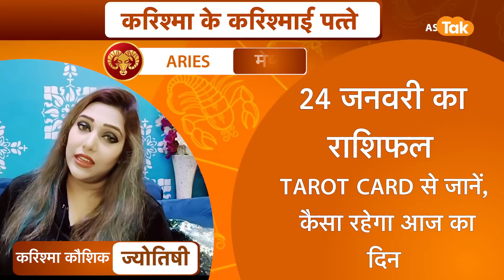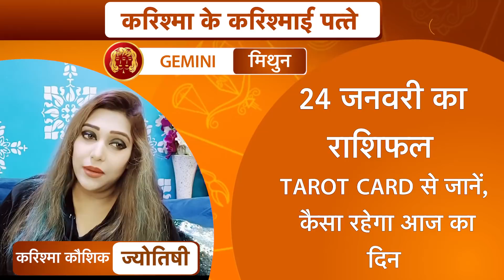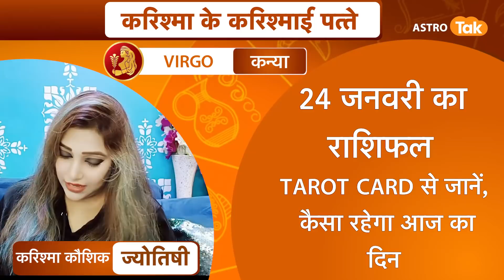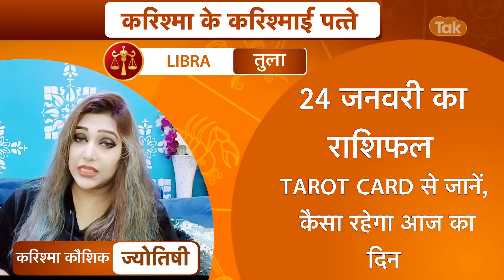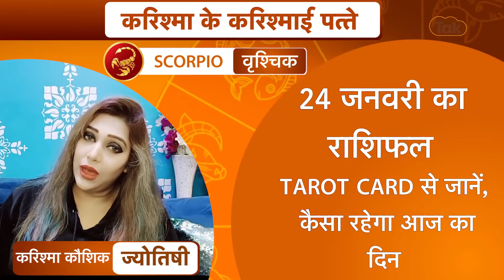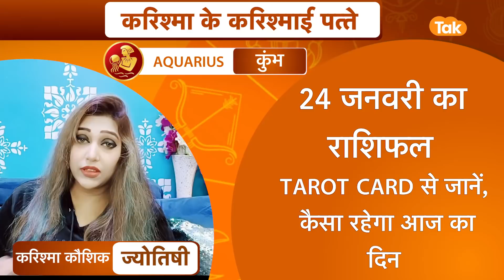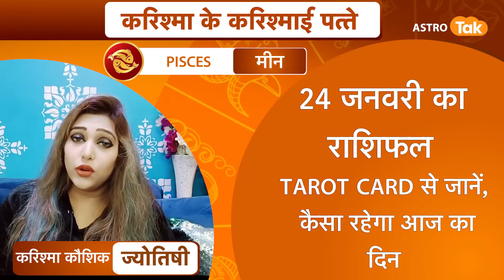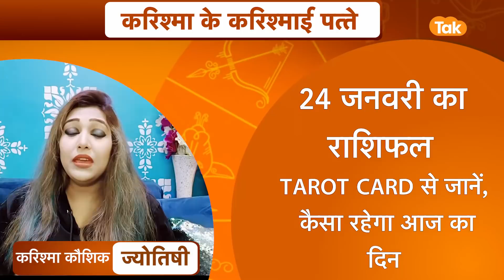करिश्मा के करिश्माई पत्ते: 24 जनवरी 2022: किन राशियों की चमकेगी किस्मत | Karishma Kaushik| Astro Tak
Tarot Horoscope | करिश्मा के करिश्माई पत्ते | 24 जनवरी 2022 : 24 January 2022 Ka rashifal...आज का दिन सभी राशियों के लिए कैसा रहेगा. किन राशियों की चमकेगी किस्मत... किस राशि के लोग क्या उपाय करें...कैसे छोटे-छोटे टिप्स को आजमाकर बनाएं दिन को और बेहतर...ये सब जानेंगे टैरो कार्ड रीडर करिश्मा कौशिक (Karishma Kaushik) से करिश्मा के करिश्माई पत्ते में...